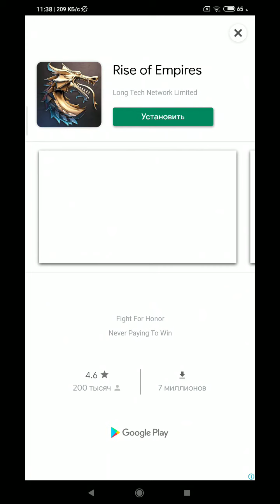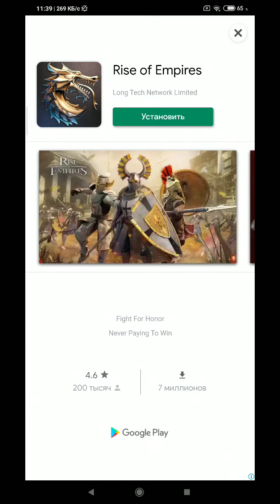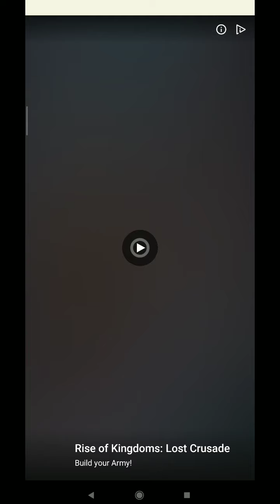До 1000 ур.дойдем....перейдем....